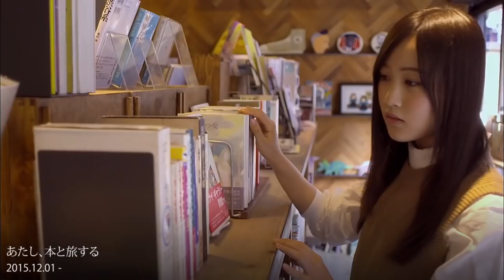乃木坂46 女優 星野みなみ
※この動画に広告は設定していませんが、Googleなどの広告が表示される場合があります。